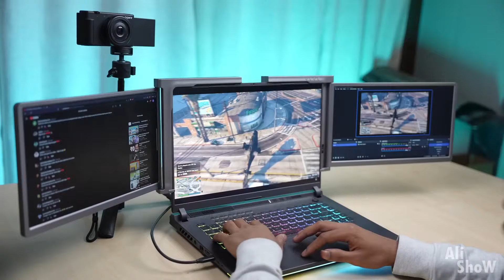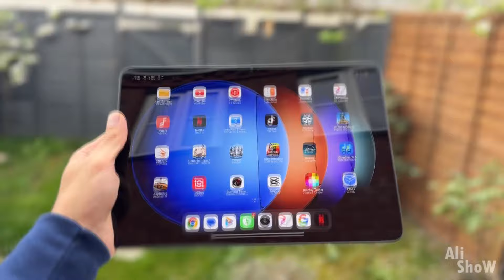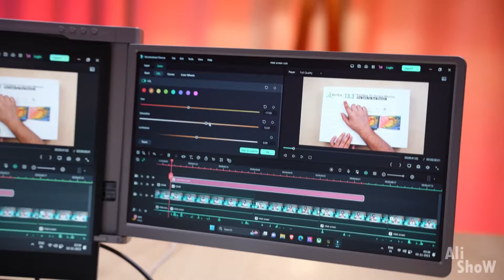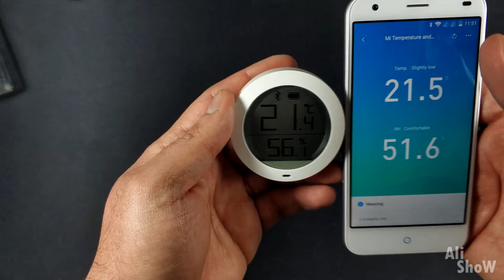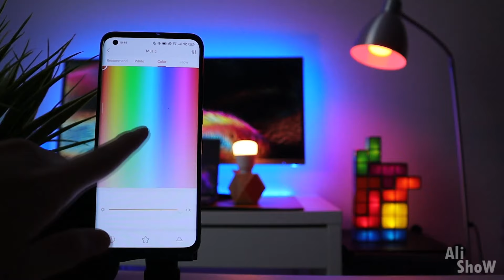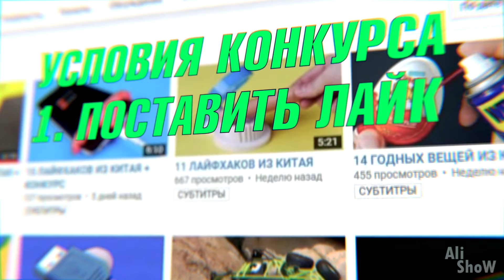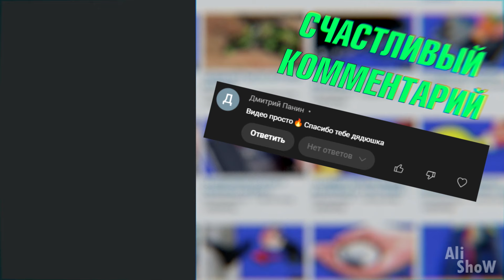27 НОВЫХ ТОВАРОВ с Алиэкспресс, Вещи От Которых Точно ОФИГЕЕШЬ + КОНКУРС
27 НОВЫХ ТОВАРОВ с Алиэкспресс, Вещи От Которых Точно ОФИГЕЕШЬ + КОНКУРС

Реклама: ООО "АЛИБАБА.КОМ (РУ)" ИНН 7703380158 (теперь ссылки на рекомендуемые магазины маркируются согласно закону о Рекламе)
Данное видео не является рекламой. Обзор содержит субъективное мнение автора.